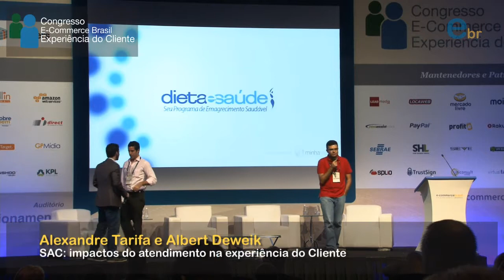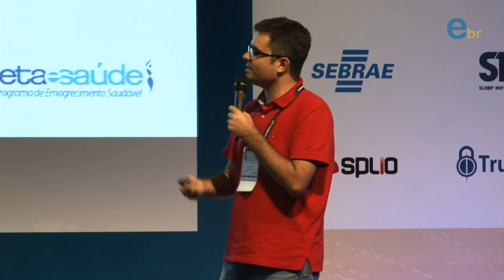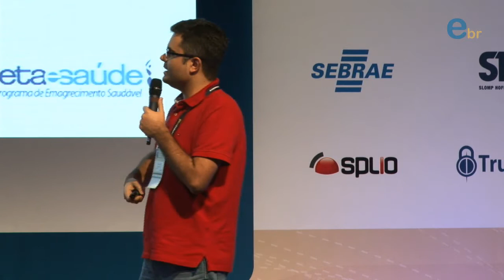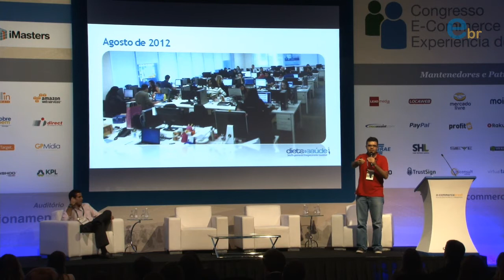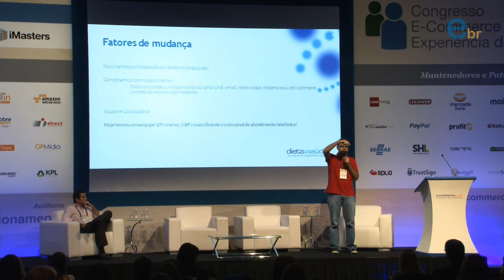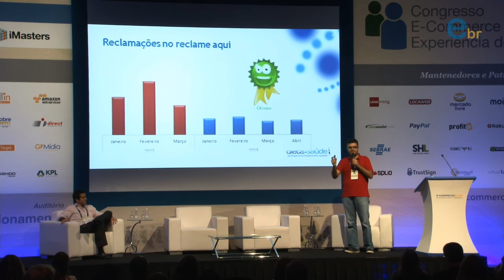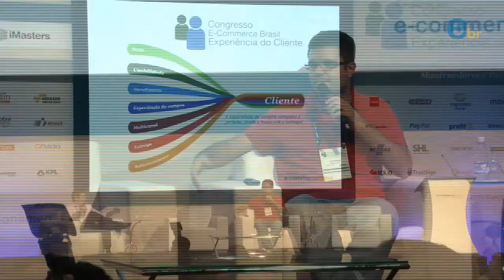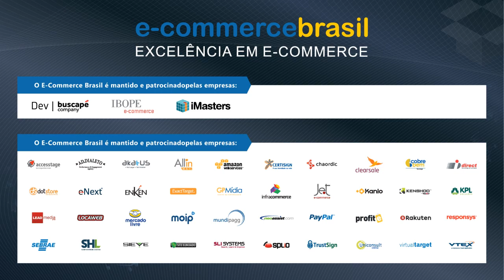SAC: impactos do atendimento na experiência do Cliente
Congresso E-commerce Brasil Experiência do Cliente 2013 | Com Alexandre Tarifa do Dieta e Saúde e Albert Deweik da Neoassist.com